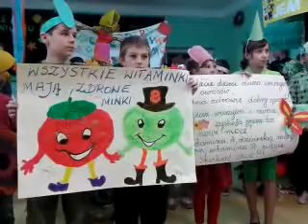Dzień Wiosny Promocja Zdrowego Stylu Życia - Spring's Day Healthy Habbits in ZS Tuchowicz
Prezentacja uczniów a następnie happening promujący zdrowy styl życia w pierwszy dzień wiosny.
Our happening is a performance showing the only healthy habbits.During our show we welcomed the Spring and said goodby to the Winter.